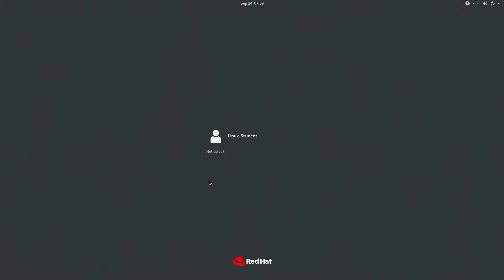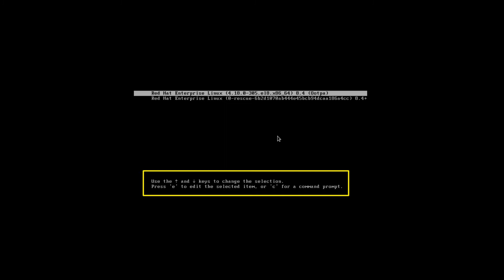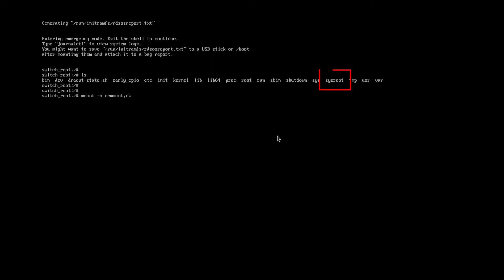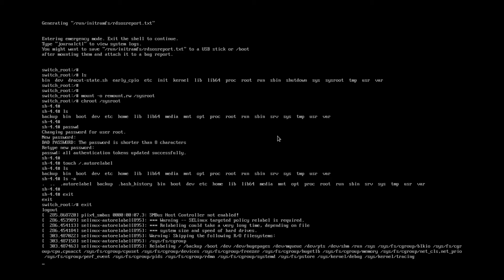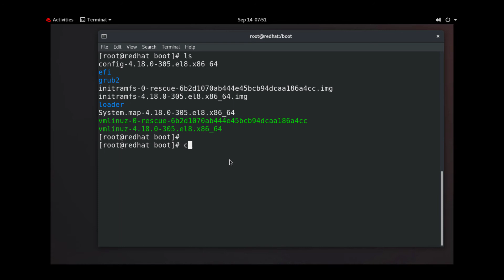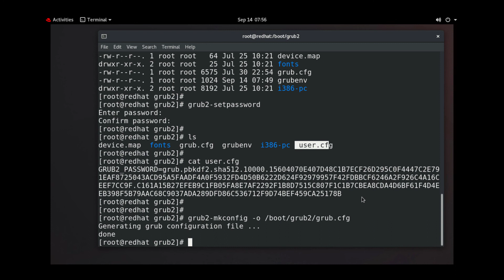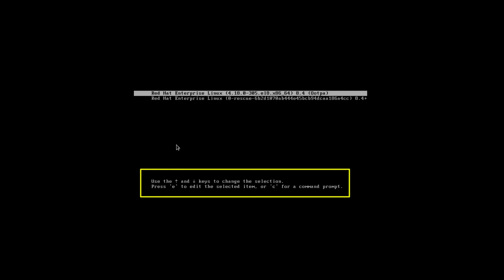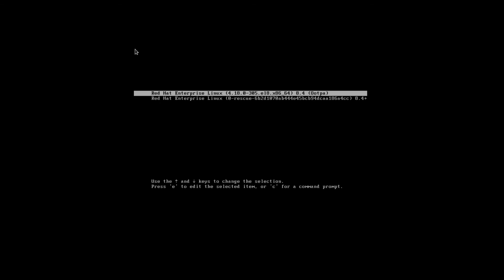Video 02 - How to protect GRUB bootloader with password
◥◣◥◣◥◣VIDEO CONTENT◥◣◥◣◥◣

Linux System Hardening, Security & Troubleshooting Tutorial

How to protect GRUB bootloader with password

Linux Security, CSL Training, Linux Bangla, Linux Red Hat, CentOS, Linux System hardening, Linux System Troubleshooting